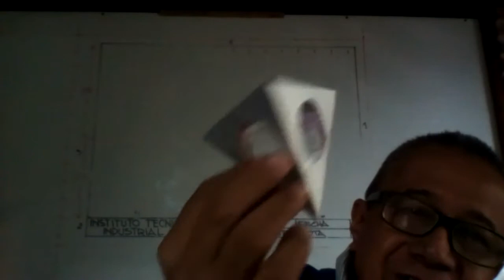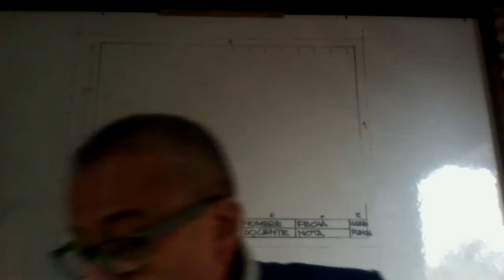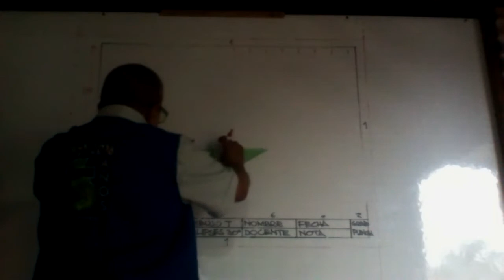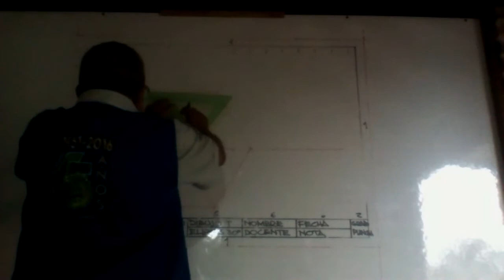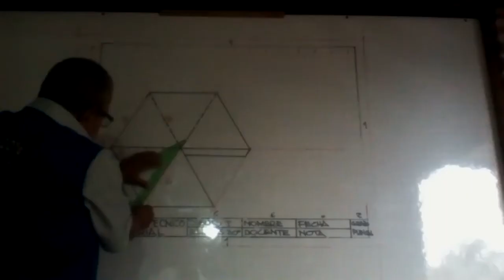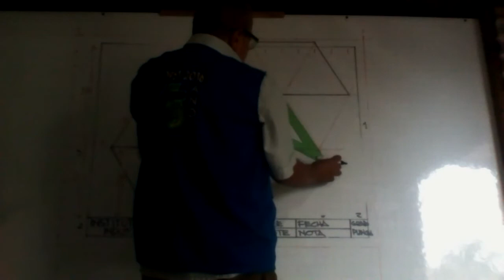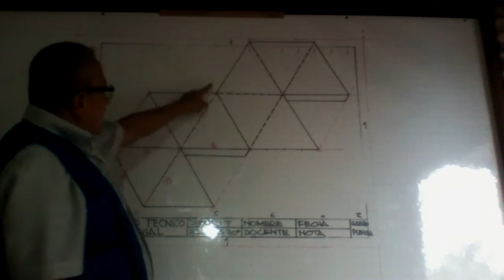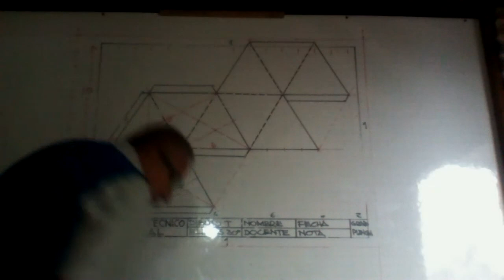7 06 exploración DECAEDRO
Elaboración decaedro regular, a partir de 2 hexágonos de 8 centímetros de lado. Taller de diseño mecánico y arquitectónico. ITI Villavicencio. Grado séptimo.